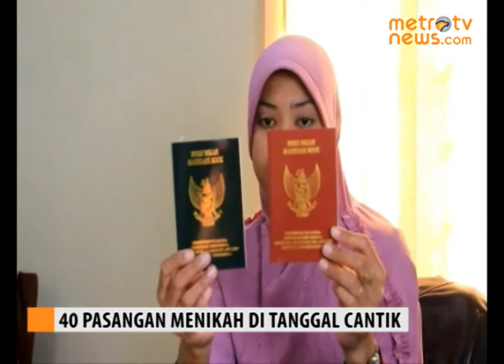40 Pasangan Menikah di 11-12-13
Departemen Agama Kabupaten Indramayu, Jawa Barat, mencatat ada sebanyak 40 pasangan calon pengantin yang menikah di tanggal cantik hari ini (11-12-13).